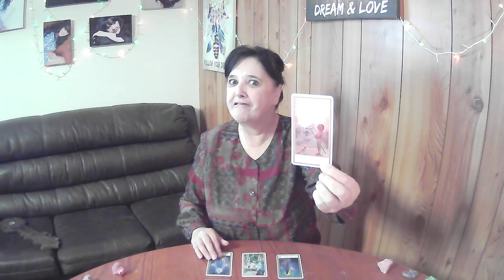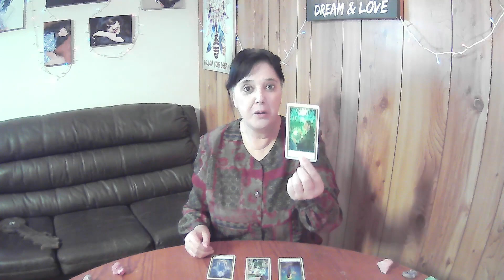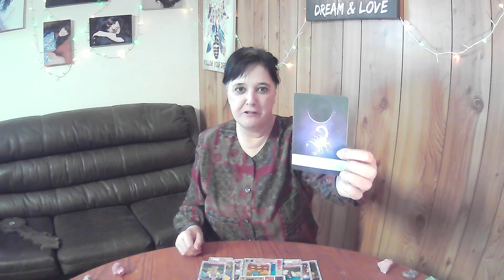SCORPIO Weekly Tarot **Pulling The Reins In As You Remember A Past Lesson** 27th June 2022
Moontology Oracle